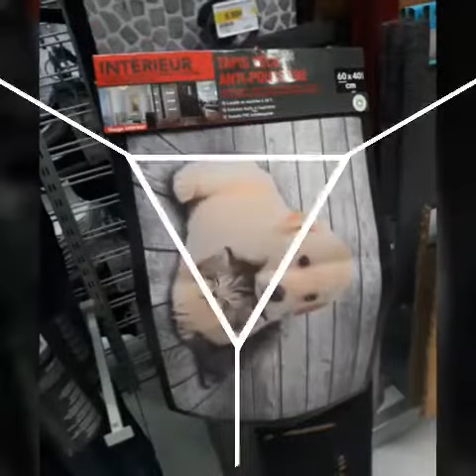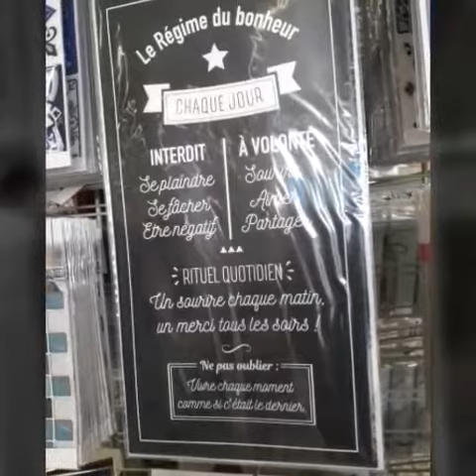Petit tour à centrakor😍😍😍😘😘😘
Pour vous faire partager ce moment 🙂🙂🙂☺☺😚😚😙😙😗  bisou à tous😘